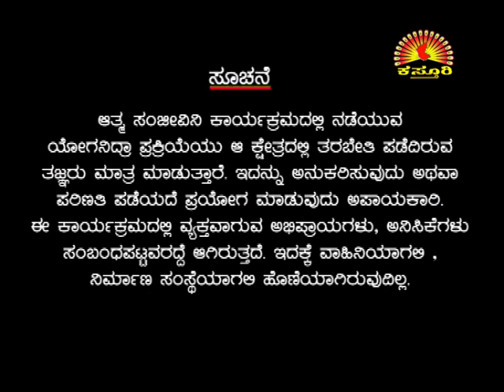Dr. MANJUNATHA SHASTRY KASTURI TV ZEE KANNADA JANMA JANMANTHARA ATMA SANJEEVINI Epi 168 22 06 16